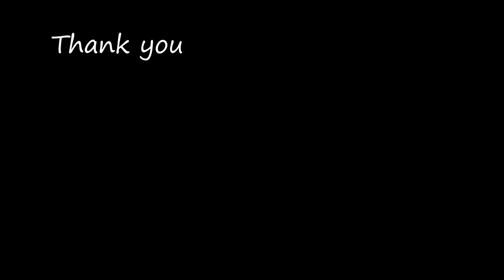Chakrasila Watch Tower, Bedlangmari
Chakrasila Watch Tower is at Bedlangmari village 18/20 km away from Kokrajhar town (BTC), Assam. It is at the foothill of Chakrasila hill and other side of Bhaokhungri, Deer Beel & Diplai beel.
Bon voyage!